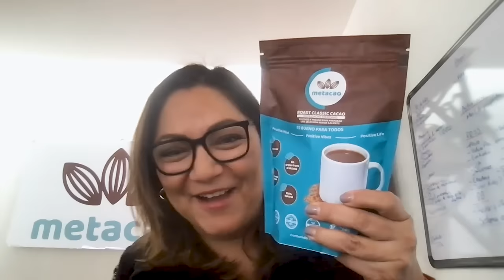¿Qué ME PASÓ en el IZTACCIHUATL? | OSO TRAVA #260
Este es el segundo de 2 episodios de fin de año en los que respondo preguntas de la audiencia de Cracks.

“El fracaso es inevitable, es un requerimiento en el camino al éxito.”
– Oso Trava

Comparte esta frase en Twitter

Este episodio es presentado por Actinver una institución con más de 28 años en el sector financiero con la que puedes comenzar a invertir desde $10,000 y por Fairplay el socio financiero que necesitas para acelerar tu crecimiento y.

Hoy hablo de mi experiencia subiendo el Iztaccíhuatl, de cómo usar el miedo a tu favor, cómo preparo un podcast y si vale la pena crear un nuevo mercado.

Las 3 maneras de escuchar
Cómo usar el miedo a tu favor
Abrir mercado o subirte a una ola
Qué me pasó en Iztaccíhuatl
Este episodio es presentado por Actinver.

A pesar de que invertir es una herramienta que puede ayudarte a tener rendimientos con el tiempo, solo el 1% de la población en México cuenta con algún fondo de inversión.

Es importante asesorarte y analizar las alternativas que hay en el mercado para  definir tus metas financieras; cuanto, como y donde invertir según tus necesidades y hacerlo con una empresa que esté legalmente regulada.

Una gran alternativa es Grupo Financiero Actinver, una institución con más de 28 años en el sector financiero con la que puedes comenzar a invertir desde $10,000 y contar con asesoría especializada que te guiará en cada paso para definir una estrategia adecuada para ti.

Hoy tú, que escuchas Cracks puedes asesorarte con los expertos de Actinver visitando

Este episodio es presentado por Fairplay

Fairplay es el socio financiero que necesitas para acelerar tu crecimiento, especialmente en estas fechas. Fairplay pone a tu alcance hasta 40 millones de pesos para potenciar tus acciones de marketing, logística e inventario.

Si vendes productos en línea, tus ventas superan los 100 mil pesos mensuales y ya operas por más de 12 meses, Fairplay te da una propuesta flexible y simple en solo 48 horas, poniendo tus ventas como aval y sin pedirte garantías ni dilución de tu empresa.

Compra su libro o en Amazon

Notas del episodio:

00:00 Intro Oso Trava
02:43 Cómo hacer buenas preguntas
10:57 Las 3 maneras de escuchar
15:29 Praemeditatio Malorum
23:30 Ejemplos de miedo
25:37 Baño en agua fría
26:37 ¿Cómo estás usando el fracaso?
28:48 Mi mayor fracaso
32:01 Metas grandes vs metas seguras
34:29 Cómo definir una meta
37:54 Parteaguas de la semana
38:49 Fricción sobre los hábitos
39:54 En quién te quieres convertir
41:08 Haz lo que importa
46:01 Abrir mercado
49:08 Los 2 tipos de innovación
53:57 El ciclo de una tecnología innovadora
58:16 Escucha a tu mercado
1:00:11 Job to be Done
1:02:30 Cuándo es suficiente
1:14:22 Consejo para alguien de 17 años
1:17:06 Previo a subir el Iztaccihuatl
1:22:02 Subiendo el Izta